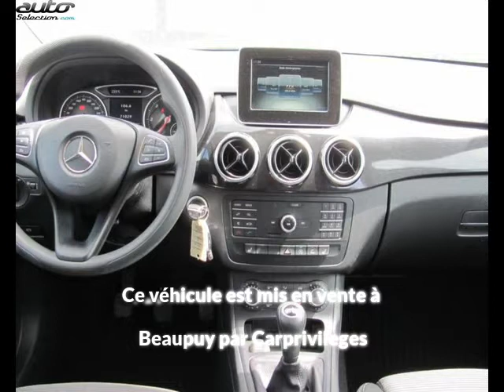Mercedes classe b 200 occasion visible à Beaupuy présentée par Carprivileges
Cette Mercedes classe b 200 occasion disponible à Beaupuy dans le 31 est mise en vente par Carprivileges - 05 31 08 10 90 - tous les détails sont